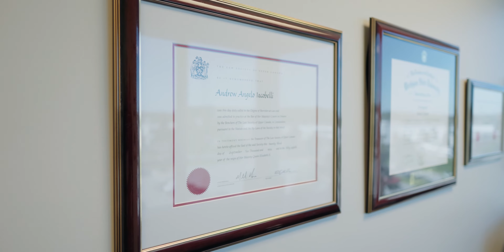Meet Personal Injury Lawyer Andrew Iacobelli | Florida, USA and Ontario, Canada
Andrew Iacobelli is a dedicated Personal Injury Attorney with Iacobelli Law Firm.  He is the founder of Iacobelli Law Firm with offices in Florida and Ontario.  In this video, Andrew introduces himself and describes why he chose to be a personal injury lawyer and the satisfaction he gets from helping injured clients obtain justice.

If you've been recently involved in a car accident in Ontario, feel free to give us a call at any time for a FREE consultation.

📞 Calls are answered 24/7 at 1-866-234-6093

Or

ABOUT IACOBELLI LAW FIRM

Iacobelli Law Firm is a dedicated personal injury law firm serving all of Florida and Ontario.  If you or a loved one has been injured, you do not have to face the consequences alone.  The compassionate and competent legal team at our personal injury law firm can help you and your family on your road to recovery.